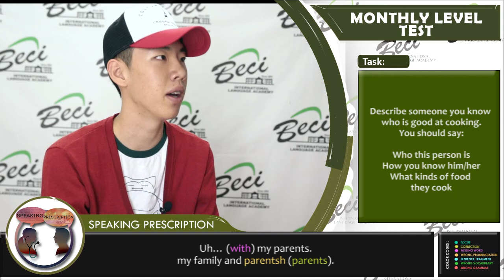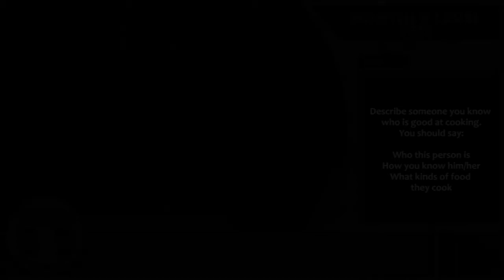S07593 JUNE MONTHLY TEST JUNE 6,2017